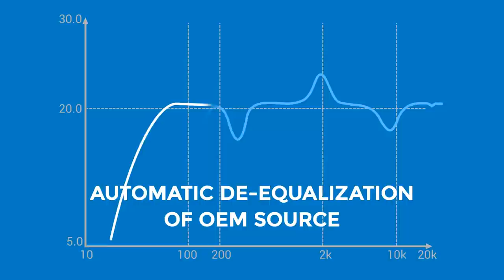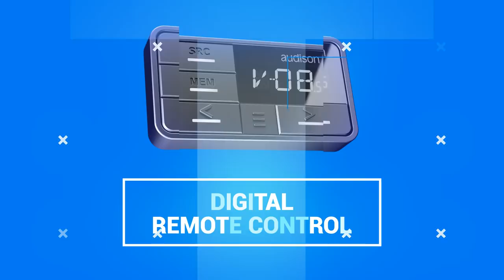Audison bit Nove teaser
bitNove, the new Audison bit processor. Developped from our unique know-how within the industry, is the perfect tool to expand a car audio system maximizing its performance.